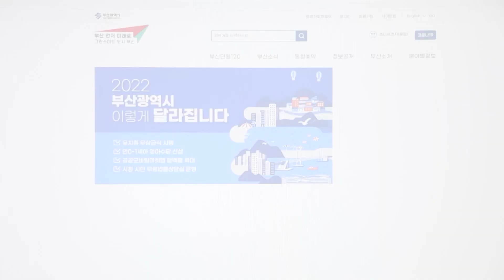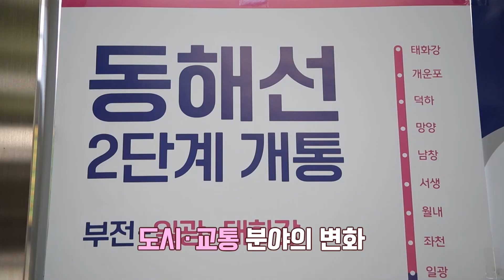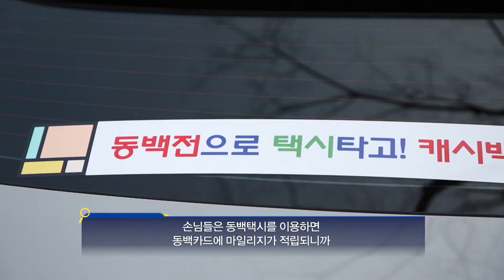많은 변화가 예상되는 2022년 부산의 제도, 시책 / 2022년 임인년, 부산에는 어떤 변화가 있을까요? / 부산MBC 생방송 부라보 220107 방송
2022년 임인년 새해가 밝았습니다.
힘차게 떠오른 해처럼 2022년 새롭게 도약하는 부산!
올해 부산에는 어떤 힘찬 변화가 있을까요?
시민들의 바람을 담아
2022년 부산이 달라집니다!

프로그램 명 : 생방송 부라보